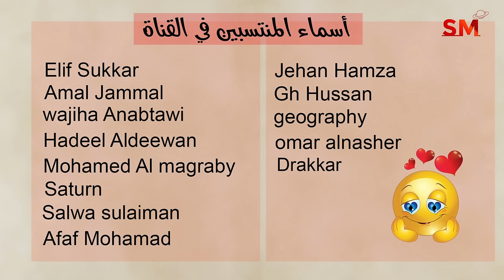توقعات الأبراج اليوم الخميس 18 نيسان إبريل 2024 سعيد مناع